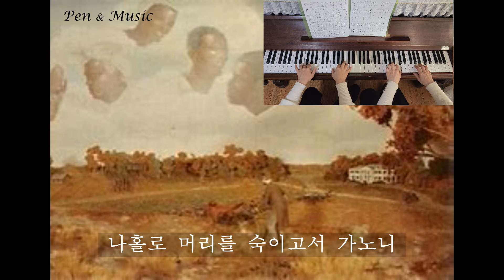[American folk song] 학창 시절 부르던 미국 민요. 피아노 듀오 연주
오랜만에 친정에 가서 일흔이 훌쩍 넘은 엄마와 함께 피아노에 앉아 어릴적 추억을 생각하며
연주해 보았습니다.  언니와 저의 첫번째 피아노 선생님 엄마와 함께한 소중한 시간이었습니다.
여러분도 학창시절 음악시간에 배웠던 미국민요 떠올리시며 따뜻한 시간 되시길 소망합니다.

1. 0 : 00      켄터키 옛집        ( 언니와 )
2. 1 : 25      언덕 위의 집       ( 언니와 )
3. 3 : 44      매기의 추억        ( 엄마와 )
4. 5 : 50      스와니 강            ( 엄마와 )
5. 7 : 37      클레멘타인         ( 언니와 )
6. 9 : 09      올드 블랙 조       ( 언니와 )
7. 10 : 16    할아버지 시계    ( 언니와 )
8. 11 : 58    산골짝의 등불    ( 언니와 )